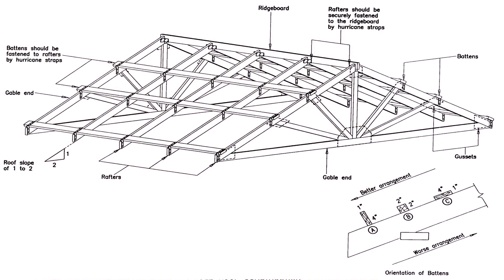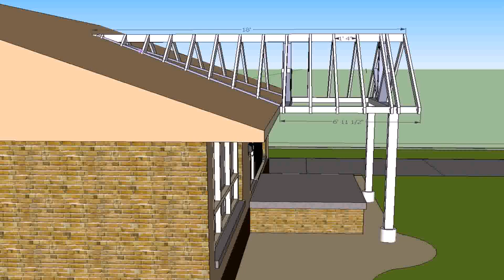Gable Patio Cover Design - Gif Maker DaddyGif.com (see description)